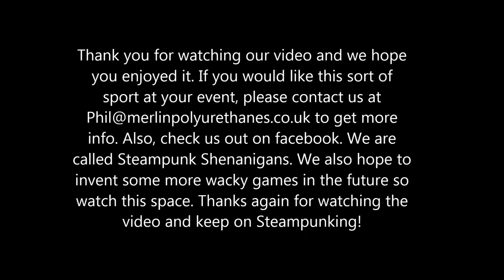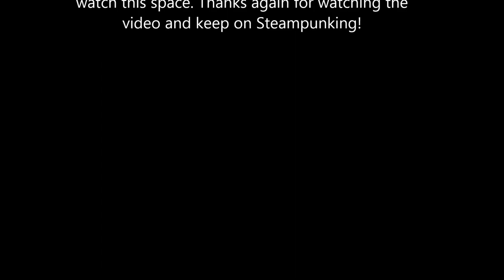Umbrella fencing at Suffolk 2014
we host another umbrella fencing event at the Steampunk spectacular in Suffolk.Hope you enjoy :)